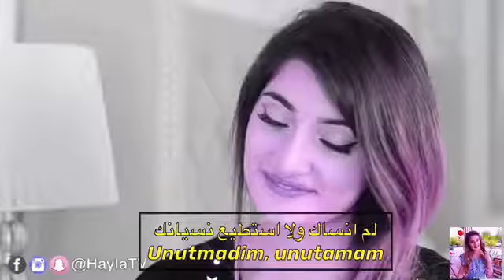هيلا تي في على اجمل غنية تركية 😍